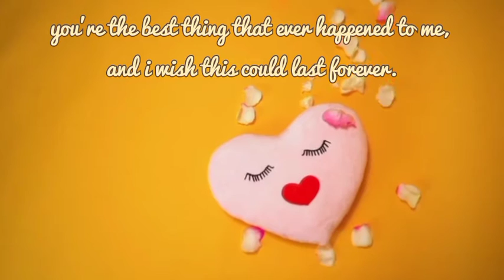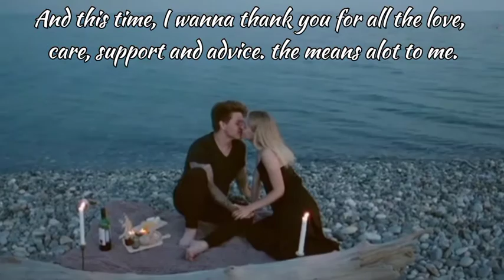The Valentine's Letter I Wrote Will Make You Cry